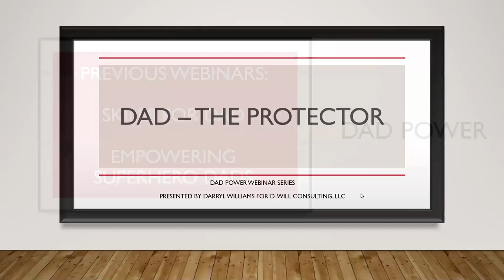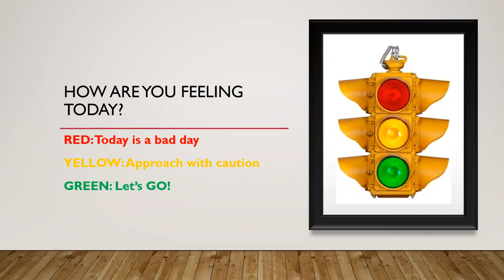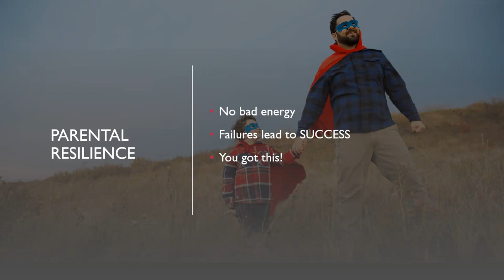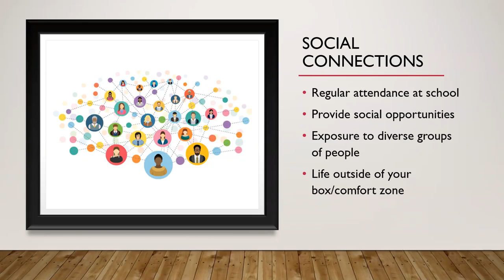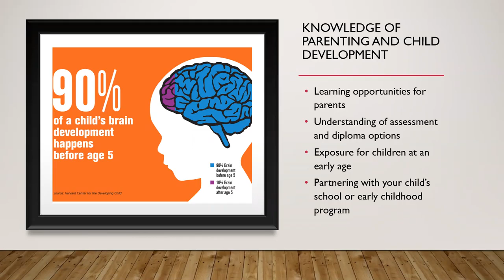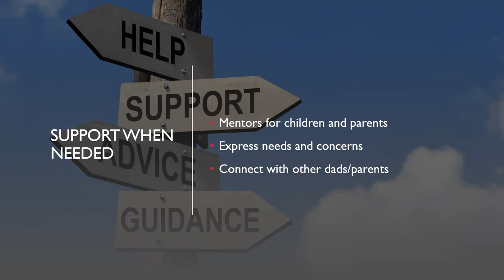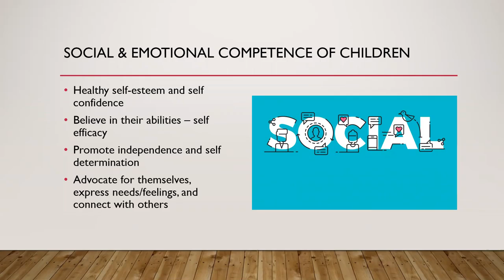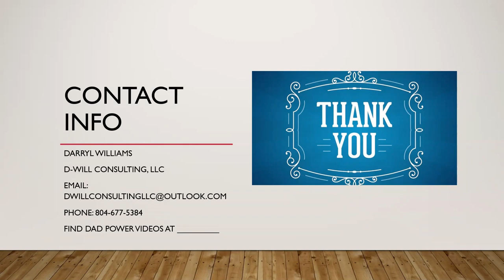Dad The Protector